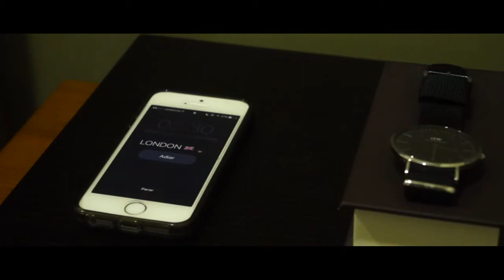LONDON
"Como é possível descrever um momento tão poderoso que te muda para sempre?  Uma viagem que é tão fascinante que tu nunca serás o mesmo? Quanto mais longe de casa me encontro, mais eu aprendo sobre mim, E é ao encontrar a infinita beleza deste mundo que eu percebo, que a vida é o maior presente que recebi" - Adaptado de Mr. Ben Brown em "ARCTIC - Visual Vibes"

Produced by Rui Gomes